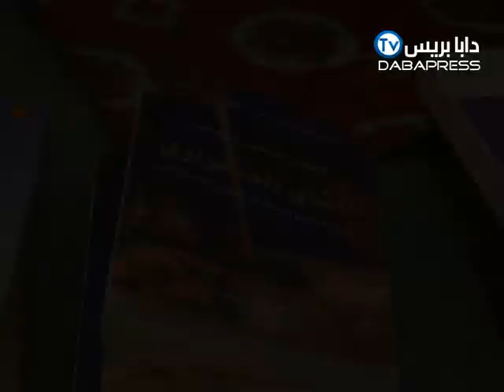Dabapress - الشاي الصحراوي و ماء طانطان